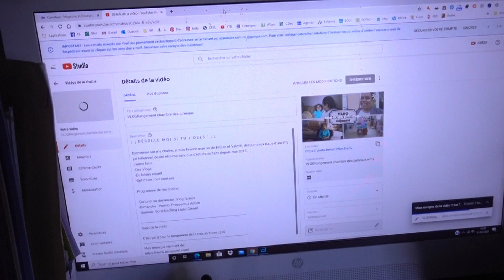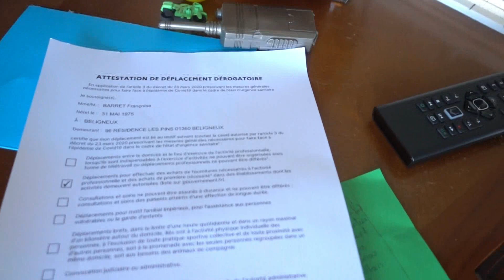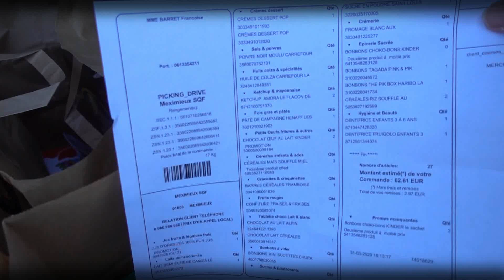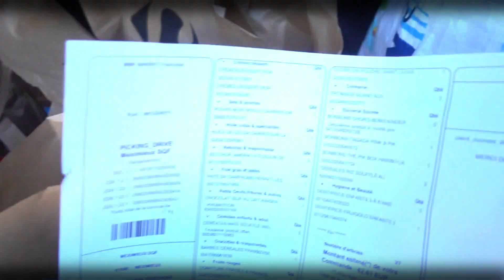VLOG Boule au ventre pour récupérer mon Drive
↓  ↓  D É R O U L E   M O I   S I   T U   L ' O S E S   !  ↓  ↓

Bienvenue sur ma chaîne, je suis France maman de Kyllian et Vaimiti, des jumeaux issue d'une FIV , j'ai tellement désiré être maman, que c'est chose faite depuis mai 2015.
J'aime faire:
-Des Vlogs
-Du loisirs créatif
-Optimiser mes courses

Programme de ma chaîne:

-Du lundi au dimanche : Vlog famille
-Dimanche : Promo- Prospectus Action
-Samedi : Scrapbooking Loisir Créatif

Musique utilisé pour vidéo "Promo Action"

maman_2_jumeaux

maman2jumeaux

★ Mon prénom: France (Francoise)
★ Date de naissance: le 31 mai 1975
★ Montage : Filmora
★ Caméra :Samsung galaxy S5
★ Lieu de vit: Rhône Alpes

Shopmium:
CFGAHKRY